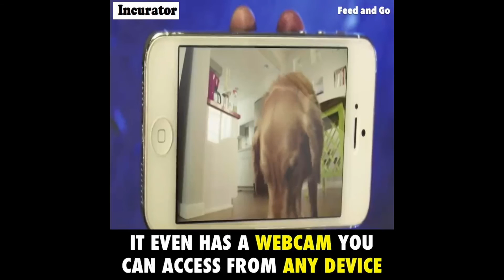Feed and go pet feeder | Incurator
Automatic Pet Feeder For Dogs and Cats, Built In Webcam & Wi-Fi, Great For Wet/Dry Food Treats & Medication, Compatible With iOS/Android.
Feed and go pet feeder reviews.